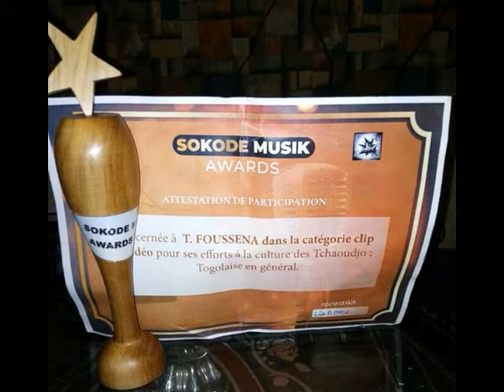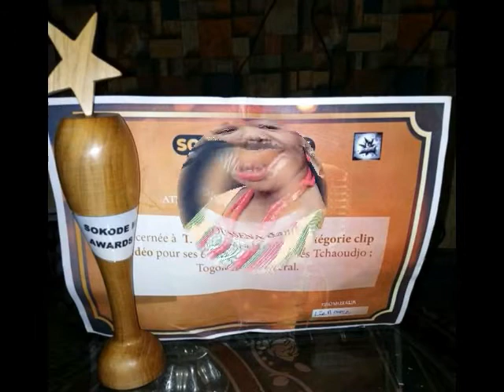DJINGARI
Barka da sala